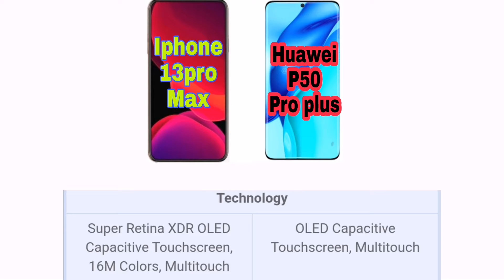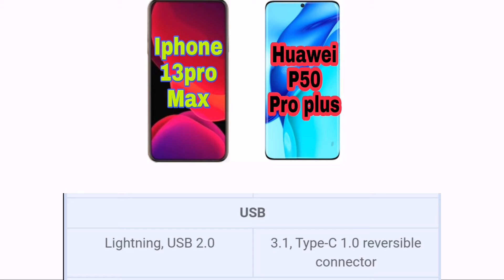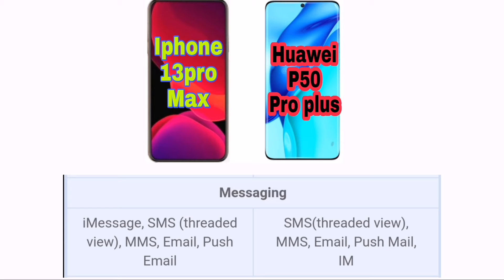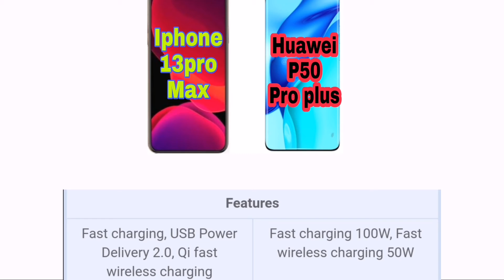Iphone 13pro max vs Huawei p50 pro plus full unboxing full review full specifications! Coming soon.